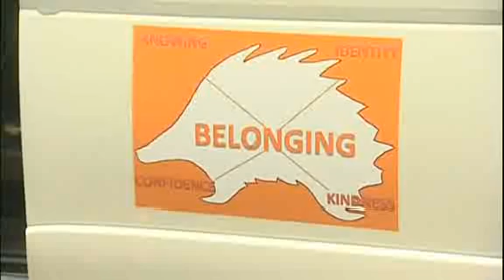Funding will bring smiles to students of Minimbah School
Source: NBN News

Students from Minimbah School will be all aboard the new St.George Foundation school bus next week, improving access to early education for more children across the Armidale community.

The Foundation offers four funding rounds per year to eligible community organisations.